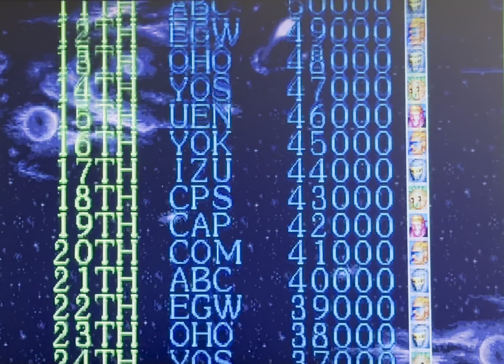キャプテンコマンドー ノーミスALLクリア フーバー ノーマル設定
キャプテンコマンドー　フーバーのノーミスALLクリア動画です
カプコンアーケードスタジアム版(ノーマル設定)

一年前ぐらいにもこのゲームの動画をアップしてますが
前回より画質と音質が良くなってます

フーバーは偶数面(特に2面と6面)が手こずりますがそこさえくぐり抜ければ
ラスボスは安定のパイルドライバーハメなので楽です👶

他のキャラでノーミスクリア出来たのはキャプテンだけですが翔のノーミスクリアもいつかはやってみたいです(かなり厳しいけど)